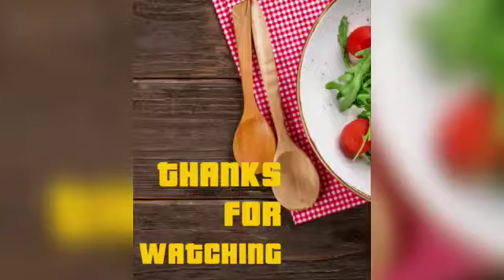Masala Idly Fry | Tava Idly fry | Leftover idly Breakfast | Spicy Quick Breakfast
Masala Idly Fry is mainly a Southern Indian famous one .Because idly is there main breakfast of the maximum days routine . So here is a one more version of this to make interesting our breakfast. This contains of vegetables and masalas gives you a different taste. Let's do this friends and give your suggestion and comments .

INGREDIENTS
1. Idly                                     _ 10 noz
2.Capsicum                          _ 1 chopped
3.Tomato  (big)                    _ 1 chopped
4.Onion (big)                        _ 1 chopped
5.Cashewnuts                      _ 10 noz
6 .Lemon juice                      _ 1/2
7. Butter                                 _ 2 tsp
8. Oil                                       _ 1/4 cup
9. Pav Bhaji Masala             _ 1 tsp
10.Red chilly powder           _ 1 tsp
11. Turmeric                          _ 1/4 tsp
12. Jeera  / cumin seeds     _ 1 tsp
13. Green chilly                      _ 1 chopped
14. Masala paste                   _ 1 tsp      (5 RED CHILLIES +1 SMALL GINGER
15. Coriander leaves             _ 1/4 cup
16. Salt for taste

THANK FOR VISITING OUR CHANNEL
AND SUGGESTION.